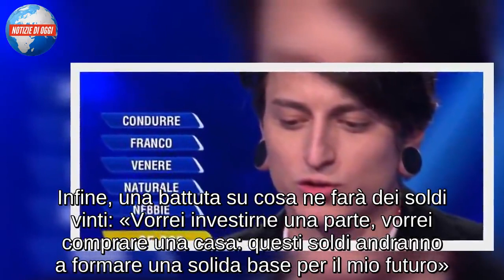Diego Fanzaga: “Ho vinto a L’Eredità grazie a mia nonna”/ “Ora li investirò per il mio futuro”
Tredici puntate da campione con 3 ghigliottine portate a casa: 162 mila e 500 euro la cifra vinta da Diego Fanzaga a L’Eredità, con il giovane milanese che si è raccontato a Vieni da me. «Ero molto emozionato, sono contento: le persone che mi conoscono, hanno notato la mia emozione. Mamma, papà e amici mi hanno detto che mi vedevano teso» esordisce Diego ai microfoni di Caterina Balivo, proseguendo: «Sono cresciuto nella periferia Ovest di Milano, verso Torino. Mia madre e mio padre lavoravano, mio papà aveva due lavori: il bagnino e riparava gli erogatori per le immersioni subacquee. Mia madre ha sempre fatto l’impiegata o la segretaria, ha lavorato sempre molto. Io sono stato affidato a una tata, come succede a moltissimi bambini: dai 4 ai 13 anni ho vissuto a casa sua, mi veniva a prendere a scuola e passavo la giornata da lei».

“VORREI INVESTIRE LE VINCITE PER IL MIO FUTURO”
Prosegue Diego Fanzaga, parlando della tata Mara Greco: «Faceva la casalinga ed era molto attenta alla mia formazione: mi leggeva quando non sapevo leggere, mi faceva giocare e mi dava un senso dello stare insieme molto equilibrato». Una volta compiuti i 13 anni, ha perso i contatti con lei: «Dopo che mi sono trasferito, ho frequentato un’altra squadra e ho perso i contatti con lei: è come se una parte di me avesse voluto dimenticare e relegare quei ricordi da un’altra parte». Su come ha conosciuto il programma, ha ammesso: «Ho sempre guardato il programma con mia nonna, me lo ha fatto conoscere lei: ogni sera ci sfidavamo, sentivo che c’era qualcosa per me e quindi ho fatto domanda. Quando mi hanno chiamato ho fatto il casting a Bologna e successivamente mi hanno chiamato a Roma». Infine, una battuta su cosa ne farà dei soldi vinti: «Vorrei investirne una parte, vorrei comprare una casa: questi soldi andranno a formare una solida base per il mio futuro».